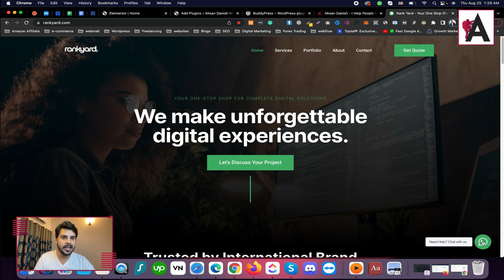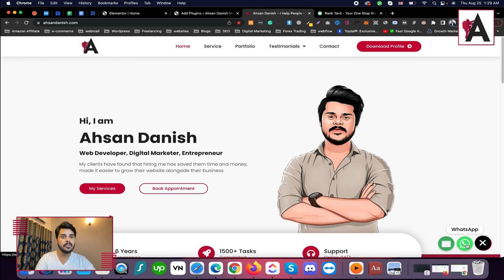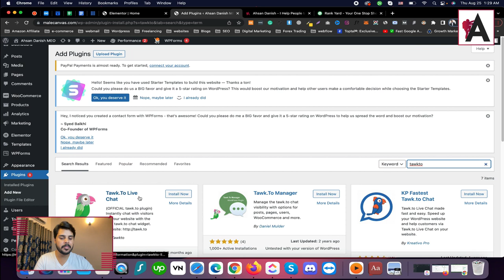Wordpress live chat plugin free | WordPress Complete Course in Urdu/Hindi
Discover free WordPress live chat plugins in our comprehensive course, presented in Urdu/Hindi! Learn about effective plugins that enable you to add live chat functionality to your WordPress website without any cost. From plugin installation to customization and managing chat conversations, this course provides step-by-step guidance on leveraging free live chat plugins to enhance customer support and engagement on your website.

🟠 💬 𝗙𝗼𝗹𝗹𝗼𝘄 & 𝗖𝗵𝗮𝘁 𝘄𝗶𝘁𝗵 𝗺𝗲 :
_____________/𝗦𝘂𝗽𝗲𝗿 𝗟𝗶𝗻𝗸\_______________